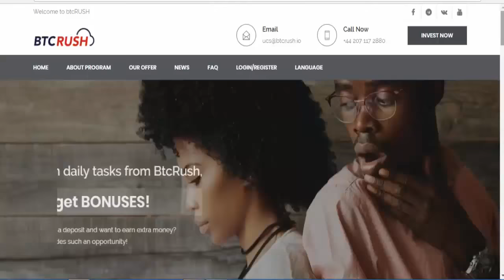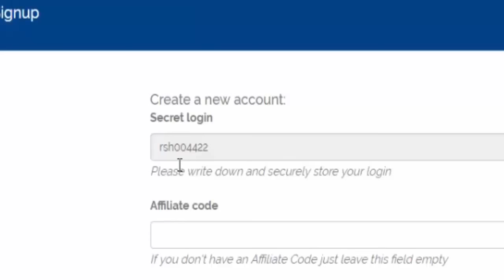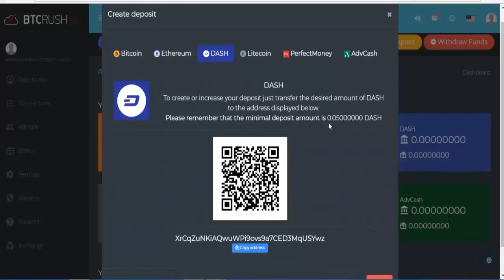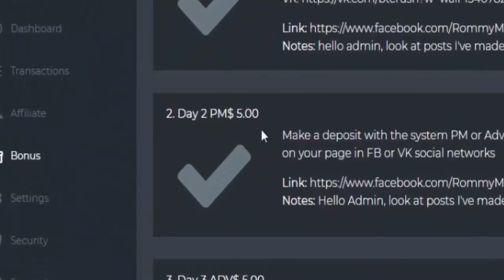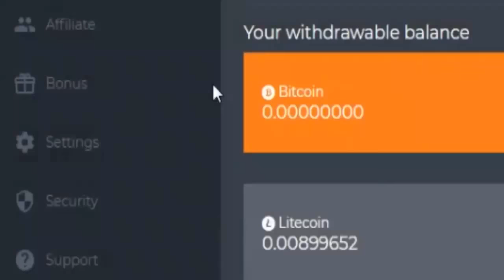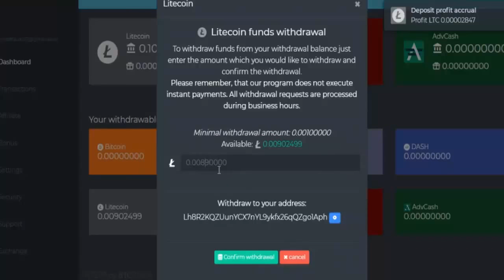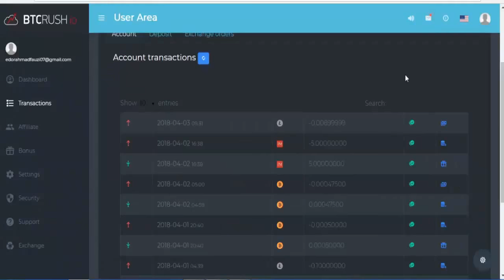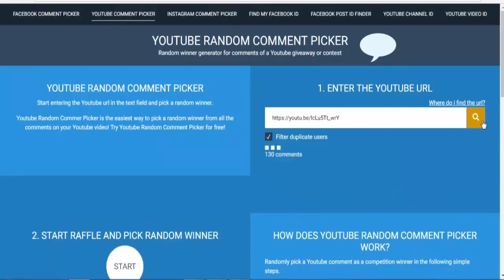LEGIT! Modal 500rb Cair 3 juta + Bonus Disitus Ini - Buruan Daftar